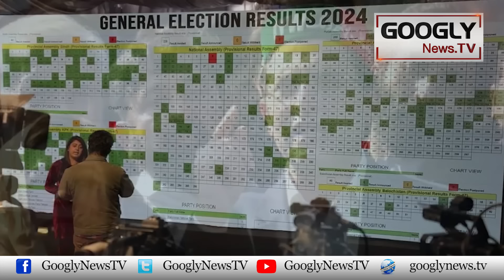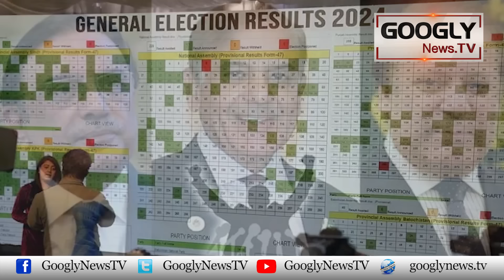Kya Nawaz Sharif Wafaq Mein Ittehadi Hakoomat Bana-nay Mein Kamyab Hun Gai? | Googly News TV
Kya Nawaz Sharif Wafaq Mein Ittehadi Hakoomat Bana-nay Mein Kamyab Hun Gai?